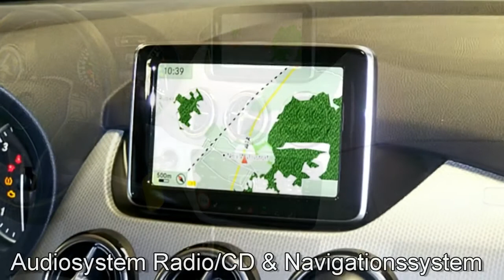Mercedes Benz B 200 CDI Automatik Autohaus Czychy